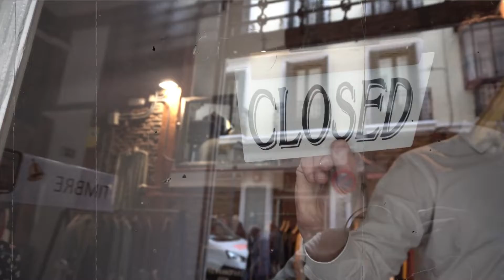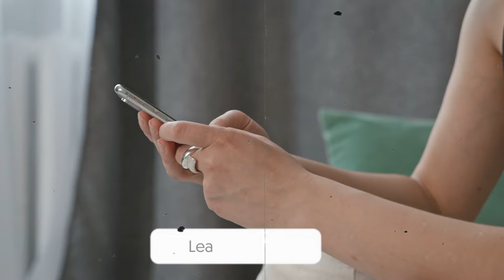अपने जिंदगी से संतुष्ट कैसे रहे | LUXURY TALES | How To Be Satisfied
अपने जिंदगी से संतुष्ट कैसे रहे

In this video you will watch the story of a dog and you will see that how one dog done all the work of home but his owner is not satisfied with him.
We don't get satisfied in our life because our desires are endless. Whatever we have we think that there should be more within us and because of this we always complaint.

BE UPDATED ALL TIME!

Milte Hai Agli Video Me☺